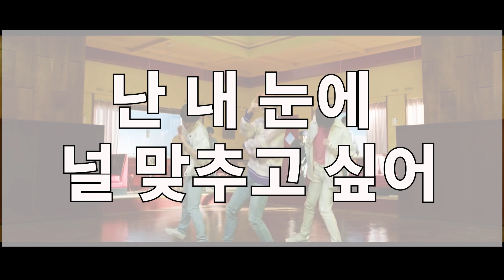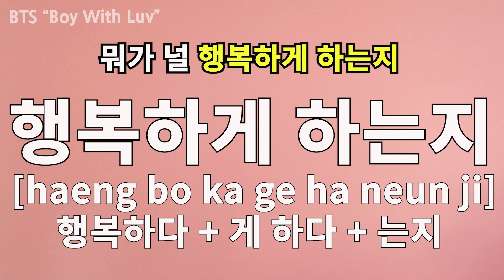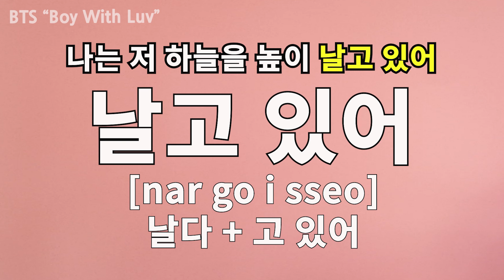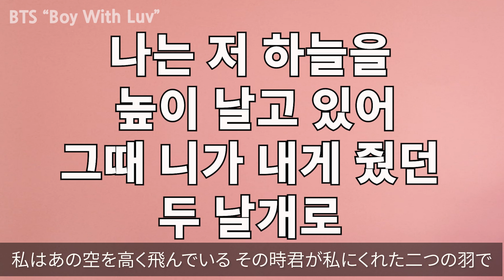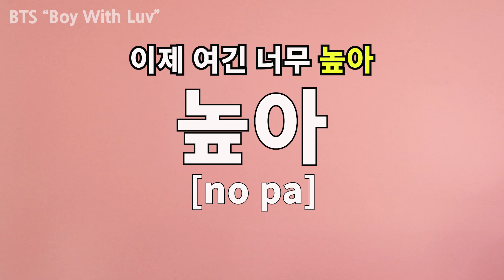KPOPで楽しく韓国語を学ぼう BTS(防弾少年団) "작은 것들을 위한 시 (Boy With Luv)"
このレッソンで皆さんはBTS(防弾少年団) "작은 것들을 위한 시 (Boy With Luv)"
曲の歌詞を読みながら韓国語の表現を学ぶことができます。
韓国語を簡単に！楽しく学びましょう！🙌

Original song: BTS(防弾少年団) "작은 것들을 위한 시 (Boy With Luv)"

Lyric: Pdogg,  RM,   Melanie Joy Fontana, Michel 'Lindgren' Schulz,  방시혁,  슈가,  Emily Weisband,  제이홉,  Halsey

Music:Pdogg,   RM,  Melanie Joy Fontana,  Michel 'Lindgren' Schulz,  방시혁,  슈가,  Emily Weisband,  제이홉,  Halsey

▶️ Lesson 7 : パッチムㄴㅁㅇの発音する方法, |パッチムㄴㄹ ㅁ ㅇ のすべて

👩‍🏫　韓国語表現

🎵　K-POP韓国語講座

Boy With Luv BTS
Boy with Luv lyric breakdown
Learn Korean with BTS
Learn Korean with Boy with Luv